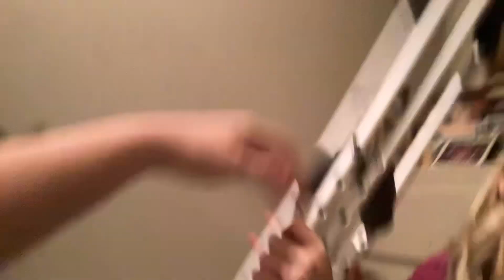How my cousin broke her ankle